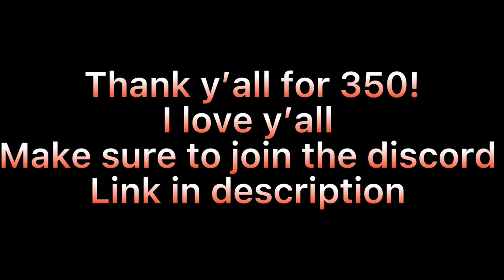Ro Football Montage | 💔”Miss The Rage” 😡 | 350 Sub Special